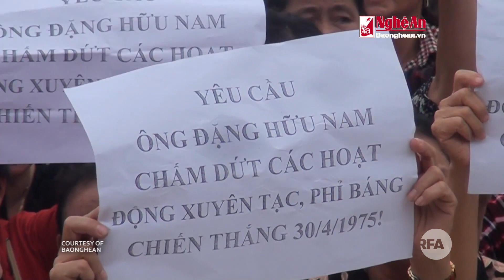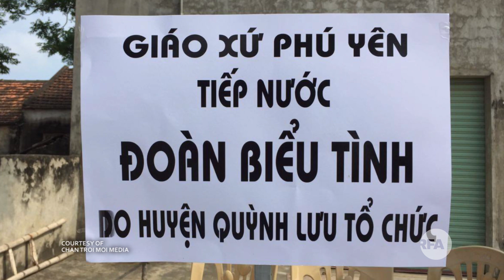Chính quyền tổ chức biểu tình đấu tố Linh mục Đặng Hữu Nam | THỜI SỰ | RFA Vietnamese News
Sáng ngày 6/5/2017 tại địa bàn xã Sơn Hải, huyện Quỳnh Lưu, tỉnh Nghệ An diễn ra một cuộc biểu tình kêu gọi chống linh mục Đặng Hữu Nam. Từ những video clips và hình đưa lên mạng xã hội cho thấy một số trẻ em từ các trường học, tay cầm cờ đỏ sao vàng, gậy gộc, vừa đi, vừa chạy và hô to: "Bác Hồ muôn năm, Bác Hồ muôn năm"! Cũng có nhiều câu khẩu hiện thể hiện dấu hiệu chia rẽ lương - giáo.